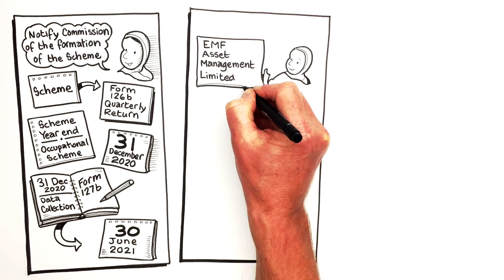Bob the Mechanic and an occupational pension scheme